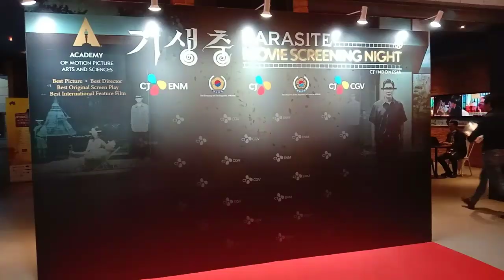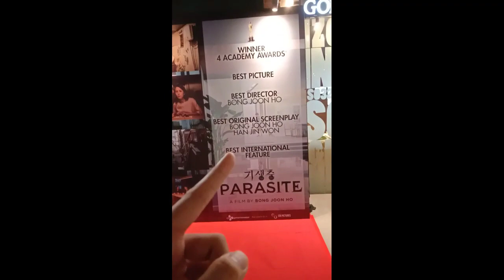FILM PARASITE ! TER HEBAT ! TER KEREN ! TER ISTIMEWA.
The special movie screening of “PARASITE”
in indonesia with ambassador korea

Pada hari jumat 14 februari 2020, pemerintahan korea yang berada di indonesia mengadakan spesial movie screening of “PARASITE”, acara ini diadakan di CGV Grand indonesia, yang dihadiri langsung oleh Ambassador of the republic of korea to indonesia H.E Kim Chang Beom dan juga Ambassador of the republic of orea to ASEAN H.E Lim Sung Nam, acara ini sengaja diadakan karena mengingat kemarin film ini mendapatkan 4 penghargaan sekaligus dari nominasi bergengsi yaitu oscar.

Parasite menjadi film pertama asal Korea Selatan dan bahkan Asia yang berhasil memenangkan piala Oscar 2020 untuk kategori Best Picture.
Sebelumnya Parasite sudah membawa pulang piala Academy Award Ke-92 lewat kategori Best Original Screenplay, International Feature Film (Foreign Language Film), serta Best Director. Ada 4 total piala yang didapatkan oleh film besutan Bong Joon-Ho ini.

Diberikan standing ovation oleh seluruh tamu yang hadir, produser Kwak Sin-Ae memberikan pidato kemenangannya. Panggung juga dipenuhi oleh para pemain dan kru film Parasite, seperti para pemain Song Kang-Ho, Lee Sun-Kyun, Cho Yeo-Jeong, Choi Woo-Shik, Park So-Dam, dan Lee Jung-Eun, serta Chang Hyae-jin.

Dalam Oscar 2020, Parasite masuk enam nominasi yakni Best International Feature Film (Foreign Language Film), Best Director, Best Original Screenplay, Best Picture, Best Film Editing, serta Best Production Design.

Sebelumnya, Parasite berhasil merebut penghargaan untuk kategori Best Original Screenplay dalam ajang Piala Oscar 2020. Penghargaan ini menempatkan Parasite sebagai karya sineas Korea Selatan pertama dalam sejarah yang memenangi kategori tersebut.

Parasite mengalahkan sutradara kenamaan Hollywood, seperti Quentin Tarantino yang menulis naskah film Once Upon a Time In Hollywood. Juga mengalahkan naskah film Marriage Story, Knives Out, dan 1917.
Dalam kategori International Feature Film (Foreign Language Film), Parasite mengalahkan film Pain and Glory (Spanyol), Les Misérables (Prancis), Honeyland (Republik Makedonia Utara), dan Corpus Christi (Polandia).

Sebelum menyabet empat piala Oscar, Parasite juga memenangi penghargaan Original Screenplay selain Film Not In The English Language dalam ajang British Academy of Film and Television Arts (BAFTA).

Parasite merupakan film Korea kedua yang berhasil membawa pulang piala Best Film Not in the English Language dalam BAFTA sepanjang sejarah. Piala itu pertama kali dibawa pulang Korea Selatan lewat film The Handmaiden karya Sutradara Park Chan-Wook pada 2018.

Selain itu, Sutradara Bong Joon-Ho juga memenangkan International Film Festival Rotterdam (IFFR) Audience Award yang juga dikenal dengan BankGiro Loterij Audience Award.

Jauh sebelum itu, Parasite sempat memenangkan Palme d'Or di Festival Film Cannes 2019 dan menjadi film Korea Selatan pertama yang mendapatkannya. Pada Golden Globe Awards ke-77, Parasite juga dinominasikan untuk tiga penghargaan termasuk Sutradara Terbaik dan Skenario Terbaik, dan memenangkan Film Berbahasa Asing Terbaik, menjadi film Korea pertama yang mencapai prestasi tersebut.

Parasite juga menjadi film asing kedua yang pernah dinominasikan untuk Screen Actors Guild Award untuk Penampilan Luar Biasa oleh Cast in a Motion Picture sejak film Life Is Beautiful tahun 1997. Parasite akhirnya memenangkan kategori tersebut, dan menorehkan sejarah perfilman Korea di kancah internasional.

Kisah Parasite sendiri menggambarkan kesenjangan sosial dan ekonomi dua keluarga. Adalah Kim Ki Taek (Song Kang-ho) tinggal di sebuah rumah sempit bawah tanah bersama istrinya, Choong Sook (Jang Hye-jin) dan kedua anaknya, Ki-woo (Cho Woo-shik) dan Ki-heong (Park So-Dam). Mereka bertahan hidup dengan melipat kotak pizza.

Suatu hari teman Ki-woo menawarkan pekerjaan untuk menjadi guru les bahasa Inggris sebuah keluarga kaya raya. Ki-woo awalnya ragu, namun karena butuh uang akhirnya ia terima pekerjaan tersebut. Ketika dia menerima pekerjaan ini, keluarga ini langsung mengalami petualangan yang tidak mereka duga.